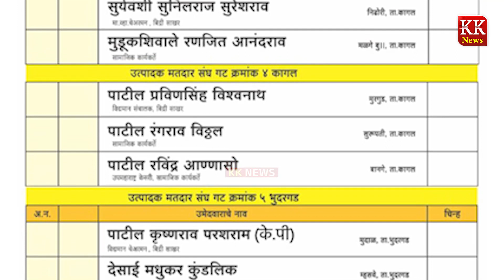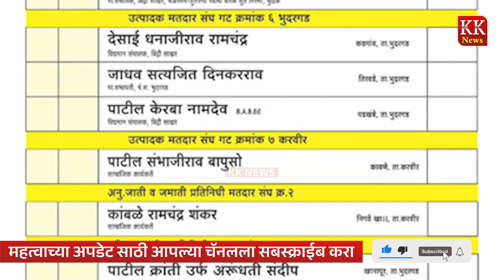सत्ताधारी माजी आमदार के पी पाटील गटाचे उमेदवार यादी जाहीर | बिद्री रणांगण अपडेट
सत्ताधारी माजी आमदार के पी पाटील गटाचे उमेदवार यादी जाहीर | बिद्री रणांगण अपडेट#kknews

Karbhar (कोल्हापुरी कारभार ) is a 24x7 news and entertainment
Marathi language.